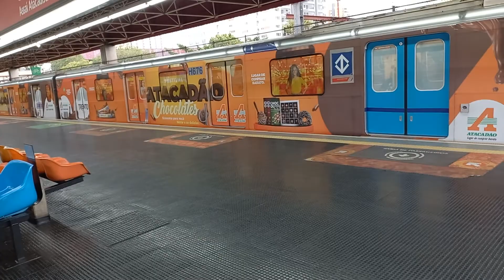Movimentação de Trens na estação Carrão Assaí Atacadista - Linha 3 Vermelha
Trens que Apareceram:
Frota H
Frota G
Frota K